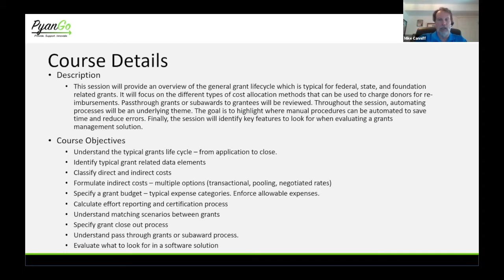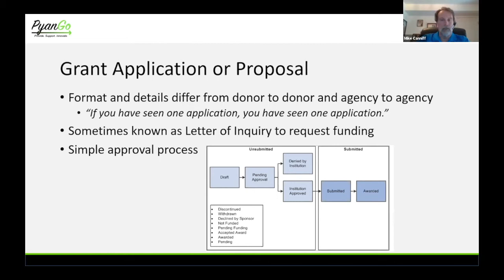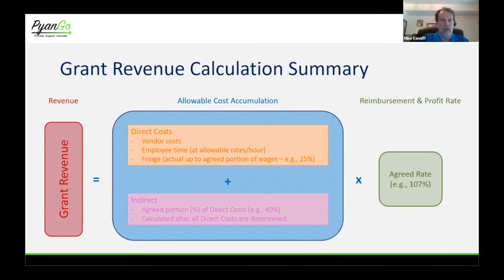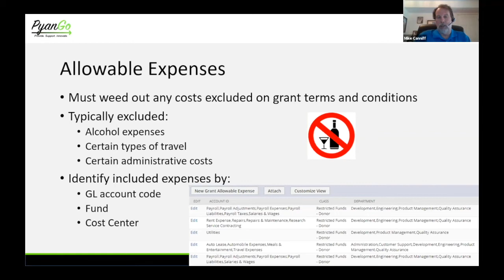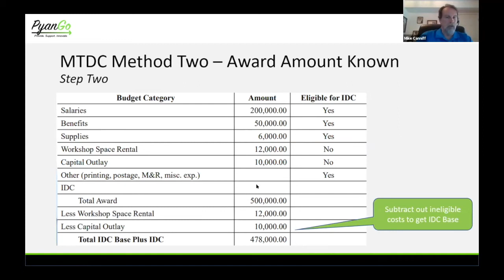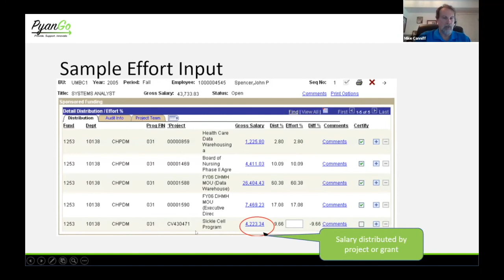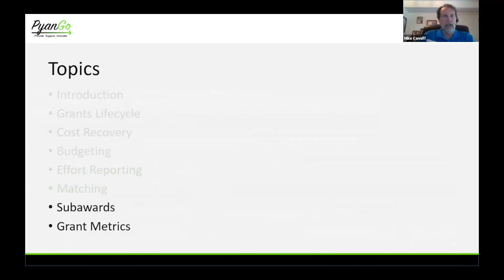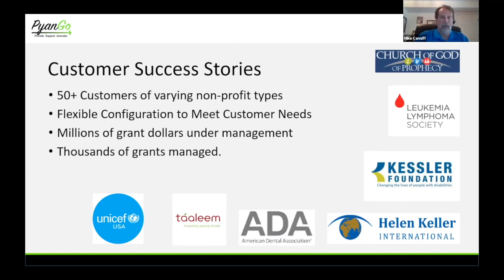CLASS: Grants Management - Grant Lifecycle for Federal, State, and Foundation-related Grants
This course provides an overview of the general grant lifecycle, typical for federal, state, and foundation-related grants. It will focus on the different cost allocation methods that can be used to charge donors for reimbursements. Passthrough grants or sub-awards to grantees will be reviewed. Throughout the session, automating processes will be an underlying theme. The goal is to highlight where manual procedures can be automated to save time and reduce errors. Finally, the session will identify key features to look for when evaluating a grants management solution.

Course Objectives

* Understand the typical grants life cycle – from application to close
* Identify typical grant-related data elements
* Classify direct and indirect costs
* Formulate indirect costs – multiple options (transactional, pooling, negotiated rates)
* Specify a grant budget – typical expense categories. Enforce allowable expenses
* Calculate effort reporting and certification process
* Understand matching scenarios between grants
* Specify grant closeout process
* Understand pass-through grants or sub-award process
* Evaluate what to look for in a software solution